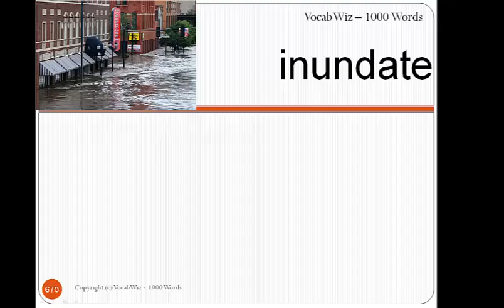Inundate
VocabWiz-1000 Words